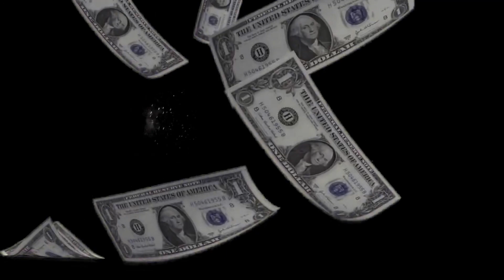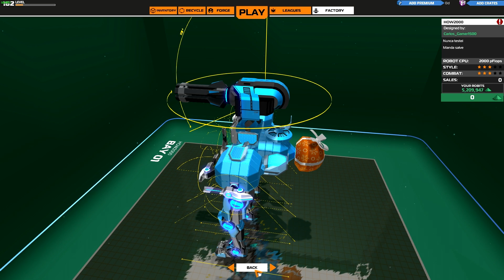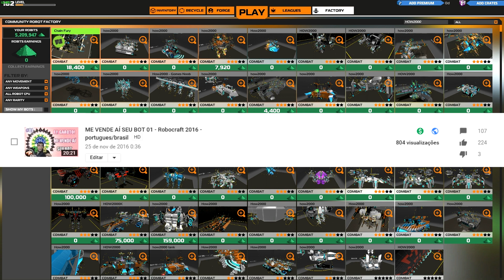ME VENDE AÍ SEU BOT - 2K de CPU - Robocraft 2016 - Pt/br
Eai tudo lindo? Tudo excelente? Quero comprar o seu robô. Nesse vídeo eu comprei 5 bots dos meus caros inscritos( robôs que estavam dentro das regras do quadro) e fomos para a batalha. Espero que gostem! Não se esqueçam de deixar ai nos comentários os seus desafios e venham jogar comigo pelo Discord

Aprenda a Programar Jogos em 2D e 3D. Desenvolva jogos como Minecraft, PacMan, Super Mário e muitos outros. Além disso desenvolva e domine sua própria engine. Curso com certificado.

PS: APROVEITA BAIXA AI QUE É DE GRAÇA!

Gosta de Rust? Entao entra ai!

Curti Factorio? Entao entra ai!

Quer ver mais vídeos de Robocraft?